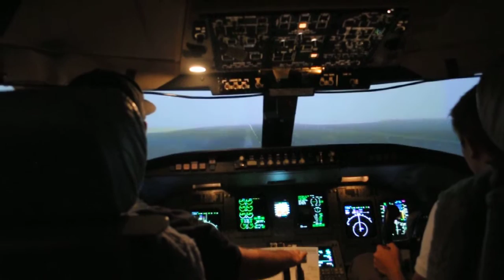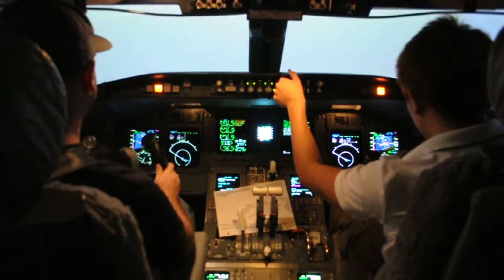CRJ-700 Sim V1 Cut Demonstration (Engine Flameout)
Embry-Riddle students training in a Level-D Sim in Mesa, Arizona